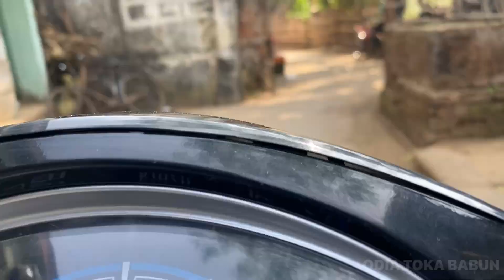ପ୍ରସାଦ ପାଇଁ full preparation 😍! Full tension 😖